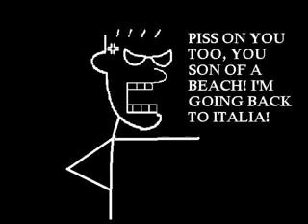ITALIANO FALANDO INGLES !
KKKKKKKKKKKKKKKK